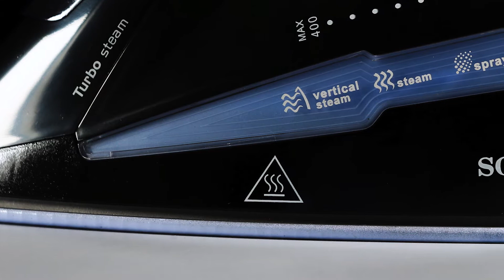SOGO PLA-SS-6330 | PLANCHA A VAPOR DE GRAN POTENCIA | HIGH POWER STEAM IRON 2800W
ES
PLANCHA A VAPOR DE GRAN POTENCIA
-Temperatura y vapor ajustables en todo momento. Presión de vapor 20-25gr/seg
-Con funciones de planchar seca/a vapor/spray/ráfagas
-Depósito de agua de gran capacidad de 300 ml
-Luz indicador de calentamiento
-Anti-Goteo
-Suela de Cerámica
-300ml Deposito
-Anti-cal
-Auto-lavado
-2800W

EN
HIGH POWER STEAM IRON
-Variable Steam control. Steam quantity up to 20 - 25 g/min
-With Dry /Steam / Spray / Vertical steam / Powerful burst of steam
-Large capacity 300 ml water tank
-Indicator light
-Anti drip
-Ceramic Soleplate
-Water tank
-Anti-calc
-Self cleaning
-2800W